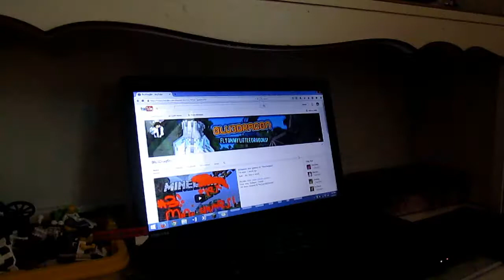Mineplex mini games #4! "Cauldron!"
Oh look! A video!

So That skit in the beginning was originally going to be in yesterday's video. But I was an idiot and forgot to put it in. xo
So Mineplex mini games has kinda become a series on my channel. When I first started it I thought I would only do one or two. But here we are at #4!
K bye!
Server: Mineplex
Fly on my little Drag0ns!